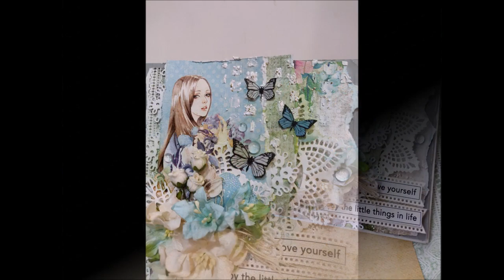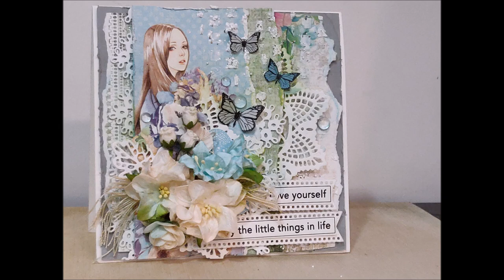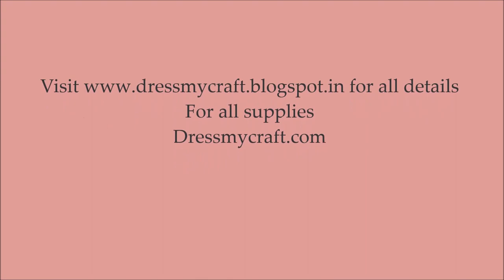Easy cards with Anita Kejriwal